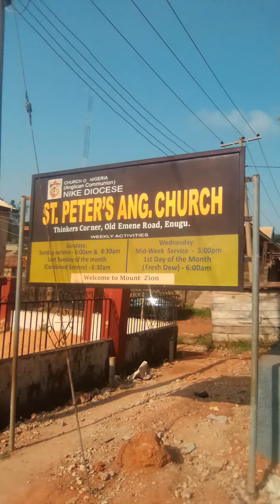love feast uploading